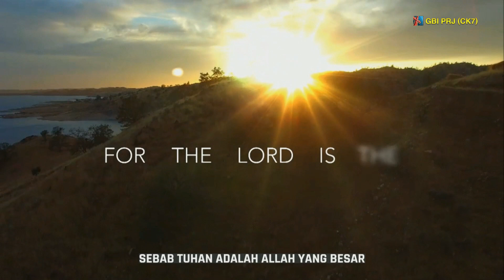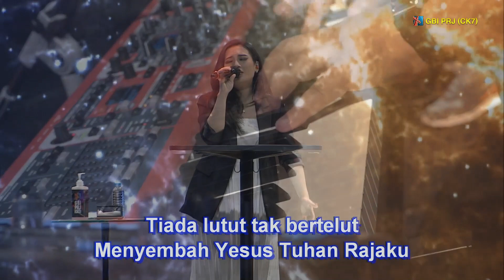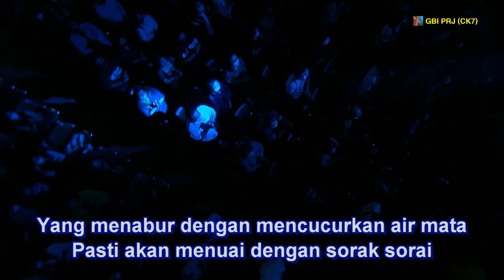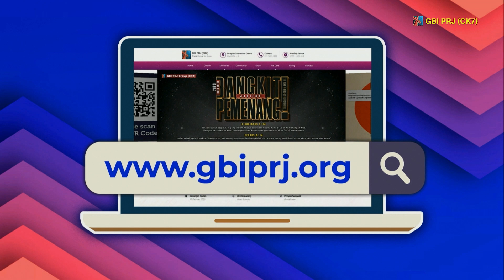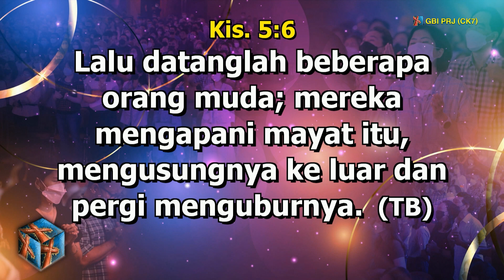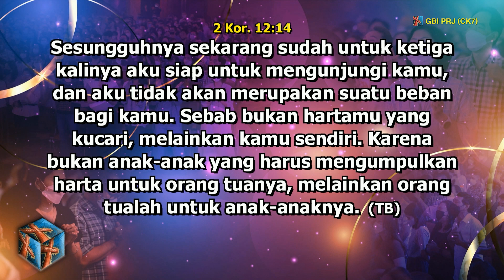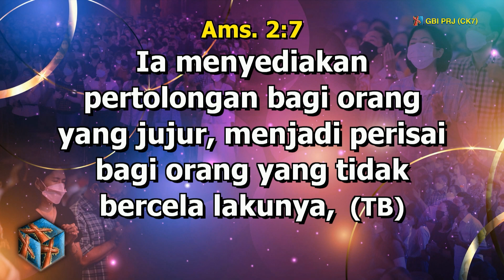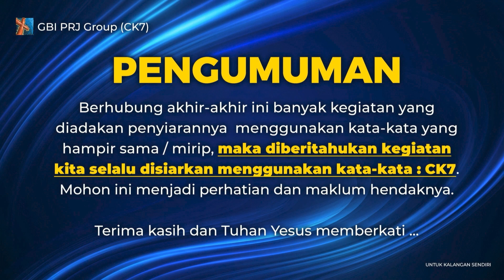BERKAT HIDUP JUJUR - Pdt. Johan Lumoindong - Onsite III 19 Maret '23